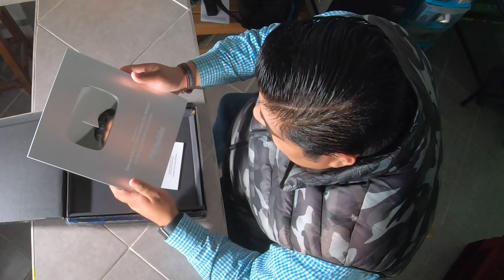Unboxing Botón de Plata YouTube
Teníamos que subirlo aquí también, aún que ya lo subimos a nuestro canal de Explorador Paranormal, aquí es donde se hizo la magia, muchas gracias a todos...!

Te invitamos a que te unas a nuestros canal de YouTube "Liberadores de Almas" y "Danny Traveling", por favor suscribete si te gusta el contenido, aquí abajo te dejo los enlaces:

Canal Primario Liberadores de Almas

Canal Secuandario Explorador Paranormal

Canal Terceario Danny Traveling

💰Si quieres apoyarme o motivarme para seguir haciendo más contenido, puedes hacer una donación a esta cuenta de PayPal, GRACIAS

Facebook Fan Page Danny Dante Official

Instagram Danny Dante

Facebook Alma Rayas (para el club fan)

Diseñadores de Liberadores de Almas